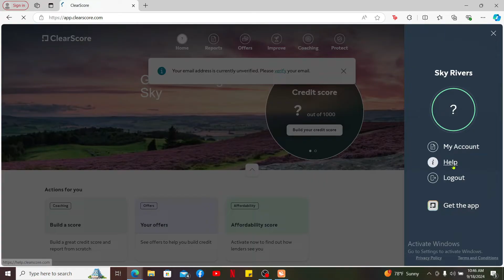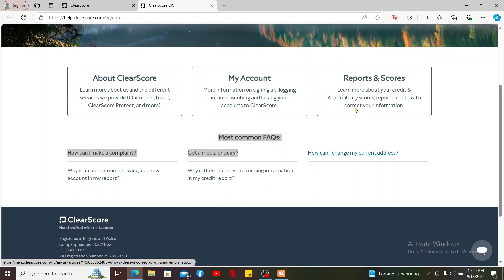How to Contact ClearScore 2024?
In this video, I’ll show you how to contact ClearScore for any questions or issues you might have regarding your account, credit score, or financial services. Whether you need support or want to provide feedback, this tutorial will help you reach out to ClearScore effectively!